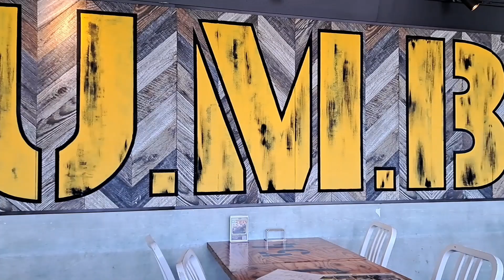DUMBO 横浜みなとみらい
August,4,2024
DUMBOという肉バル。
横浜みなとみらい。景色最高。